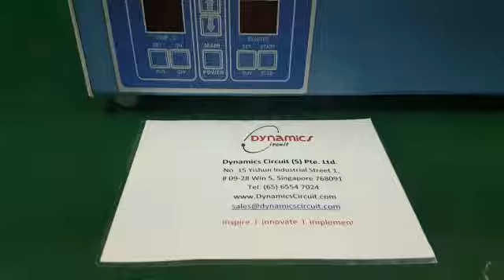Sonicor DSC-221-TH Ultrasonic Repairs by Dynamics Circuit (S) Pte. Ltd.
Sonicor With Micro Computer Heater Timer Controller industrial tank/generator ultrasonic cleaning systems have been the benchmark for performance and reliability. The Sonicor BC series combines the performance and state-of-the-art technology.

Dynamics Circuit (S) Pte. Ltd. core business primarily provides services, installation and repairs of Ultrasonic systems in South East Asia, with presence in Indonesia, Malaysia, Philippines, Vietnam and Singapore.

We provide servicing of Electronics Test and Measurement Equipment such as Megger, Fluke, Keyence, Lenze, etc. Capable of repairing variety of Controls, Power Supply, Radio, Touch Panels and Navigation systems.

Talk to us, The Experts Today!

15 Yishun Industrial Street 1, #09-28 Win 5,
Singapore 768091.